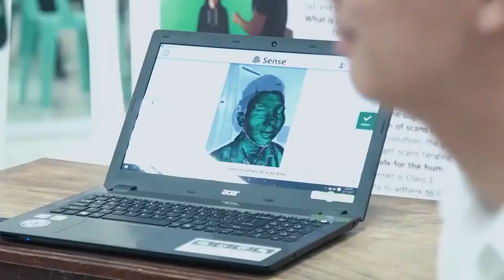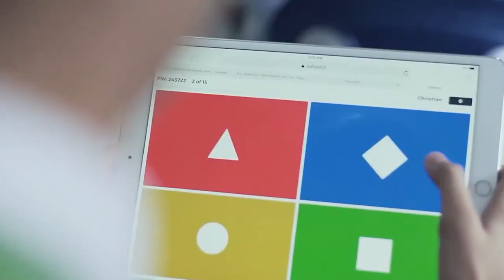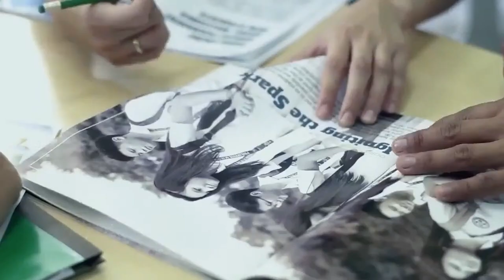Philippine Science High School System